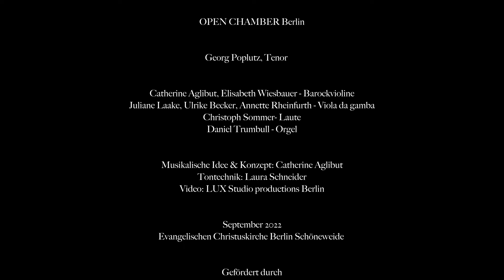Jacob Hintze: „Nun komm der Heiden Heiland“ Georg Poplutz & OPEN CHAMBER Berlin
Zum ersten Mal erklingen die geistlichen Konzerte JOCOB Hintzes (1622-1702), der im September 2022 sein 400 jähriges Jubiläum feierte.

OPEN CHAMBER Berlin

Georg Poplutz – Tenor

Catherine Aglibut, Elisabeth Wiesbauer – Violine
Juliane Laake, Ulrike Becker, Annette Rheinfurth – Viola da gamba
Christoph Sommer- Laute
Daniel Trumbull – Orgel